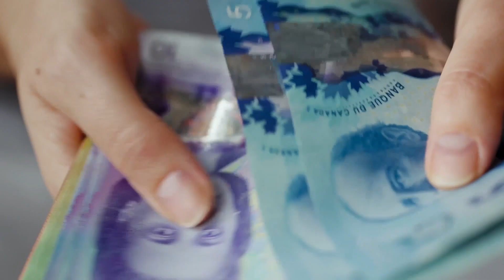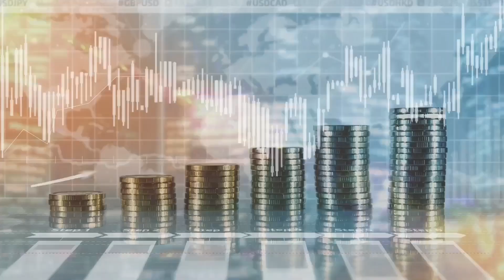Académie financière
Vidéo de présentation de Mes finances d’abord -  Académie financière